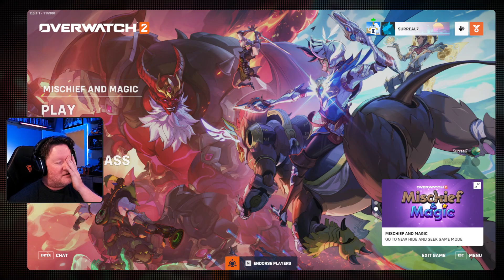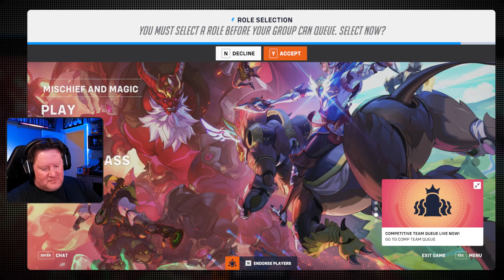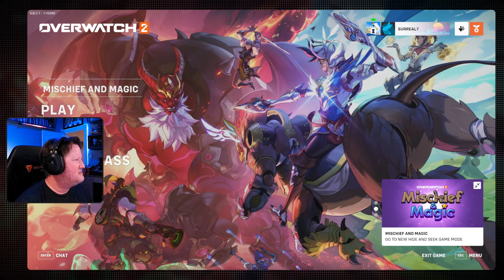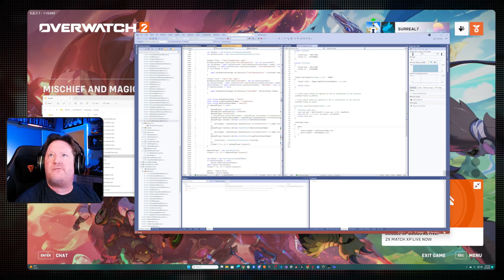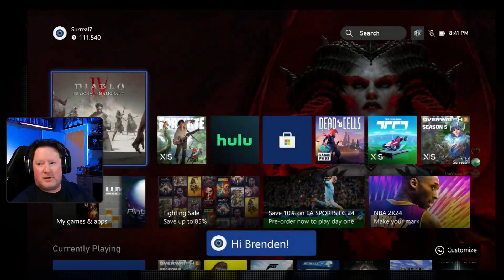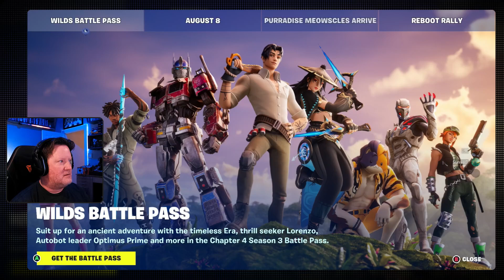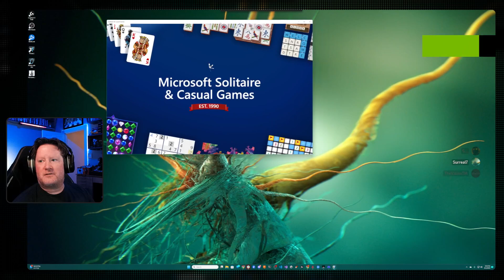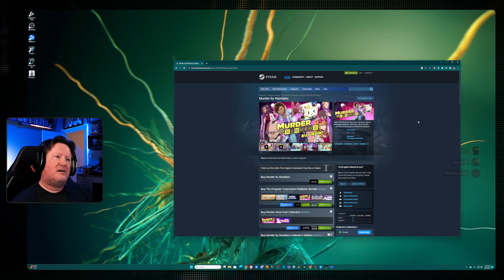S220: 107 °F